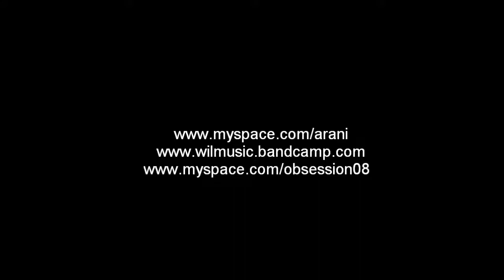Home - Aranie and WiL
from the album Book of old Ballads ©